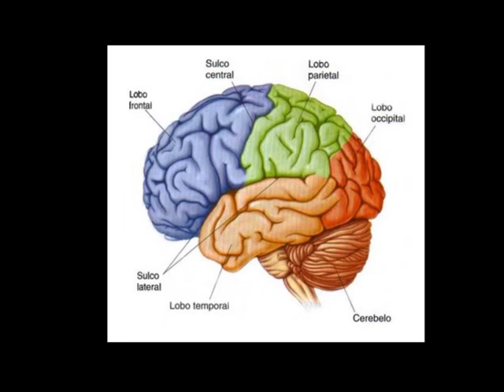A música e seus efeitos no cérebro | Music and its effects in our brain - Colégio Stockler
Nesse pequeno vídeo, mostramos alguns dos efeitos da música no cérebro humano (positivos e negativos). Além disso, são demonstradas algumas situações cotidianas, nas quais a música está inserida. Créditos: Lincoln Nishimoto, Vitória Marcondes, Victoria Patricio, Amanda Rozenblit, João Pedro Flaquer e Ana Clara Martins. Obrigada!